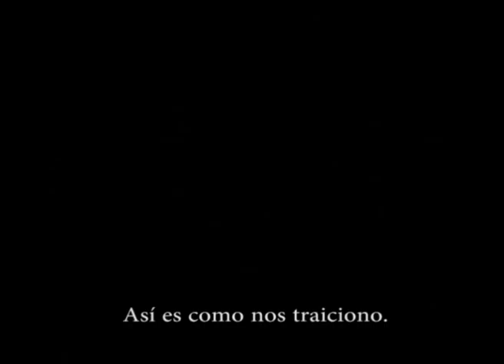Tp2 Montaje Cristian Muñoz